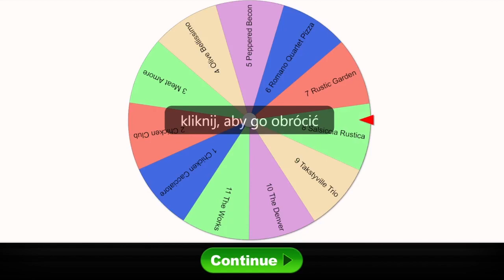Papa's Pizzeria HD 2 #40 Fortieth Day